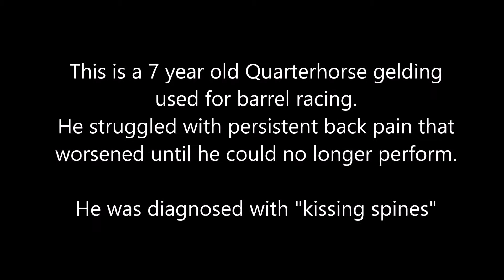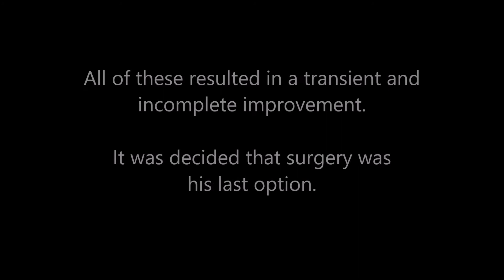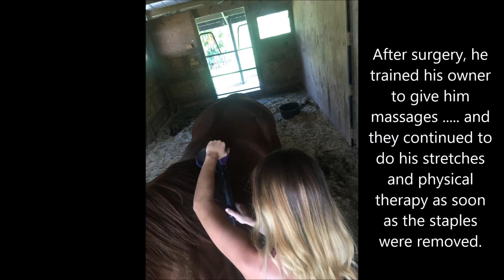Kissing Spine Surgery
Kissing spine is the name of a condition that can be a source of severe back pain in horses, often rendering them uncomfortable and unfit for their intended use. "Kissing spine" is the lay man's term for impingement of the dorsal spinous processes of the vertebrae. This condition results when the dorsal spinous process of one vertebra impinges upon that of the adjacent vertebrae. This often occurs in the mid to caudal thoracic region (under and just behind where most saddles sits).

Clinically, we often appreciate spasm and severe pain on palpation of the epaxial muscles in the region. Outward deformation or regional hyperextension of the back is rarely noted. Some chronically affected horses will lose their muscled top-line. Radiographs show dorsal processes too close to one another, often with marked regional bone remodeling. Sclerosis (increased bone deposition) is almost always present at the impinging margins, but lysis (bone resorption) and bone cyst formation may also occur.

Owners often complain of back sensitivity noted during grooming and saddling. These horses generally demonstrate intermittent bad behavior under saddle, often correlating with movements that make them hyperextend the back. For example, a jumper may kick out, buck, or pin their ears on landing from a jump as the back hyper-extends and causes pain. A barrel horse may buck or run out as the back is hyper-extended to sharply round a barrel. But even trail horses may demonstrate pain and agitation simply from the downward weight of a rider forcing the back into a hyper-extended position.

It is important to also note that these lesions may be detected in some horses who are otherwise clinically normal and have no problems under saddle (considered an incidental finding). Because of this, careful interpretation of the clinical history and clinical findings is encouraged to work through accurately diagnosing back pain in the horse. One of the most helpful tools is regional anesthesia immediately adjacent to the kissing spine lesions. If this ameliorates the symptoms, a veterinarian may move forward with greater confidence that the kissing spine lesion is the true clinical problem. Currently, no intervention is recommended for kissing spines that are asymptomatic. Their detection in the asymptomatic horse on prepurchase exams has created much controversy.

Treatment for kissing spines starts with conservative measures including stretches, physical therapy and cortisone injections. Injections may be performed with radiographic or ultrasound guidance to confirm accurate placement. If conservative measures yield only transient improvement, surgical intervention may be warranted.

Surgery may be performed under standing sedation or under general anesthesia depending on the individual horse and the procedure elected. In general, the standing procedure is reserved for minor cases where cutting the ligament between two kissing spines is performed to create extra space. In more severe cases, an osteoplasty under general anesthesia is performed to remodel and remove excess bone from the impinging dorsal spinous processes. Prognosis is considered good.

This report highlights a severely painful horse who had become unable to perform his sport where conservative measures were unsuccessful, but surgery allowed complete return to athletic activity